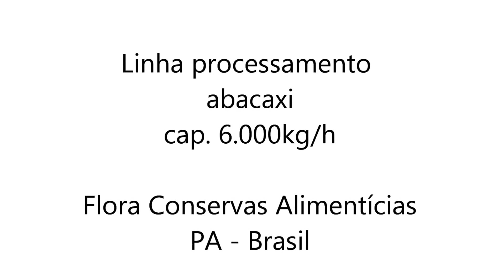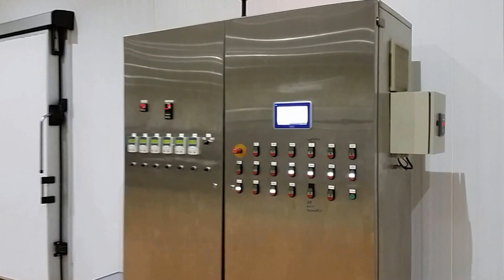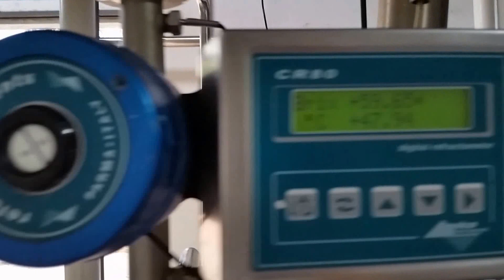TFM - Pineapple processing line Flora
Processamento de abacaxi para produção suco concentrado